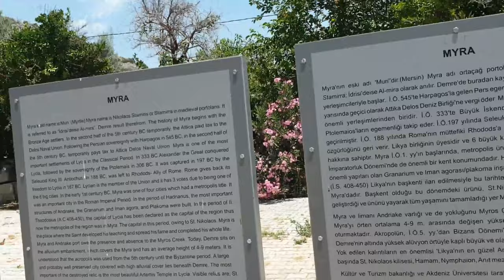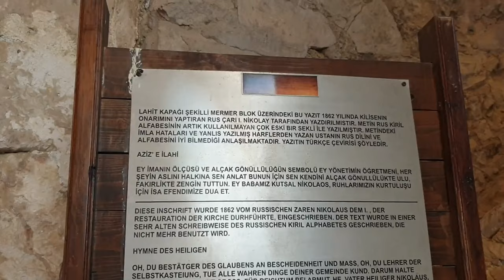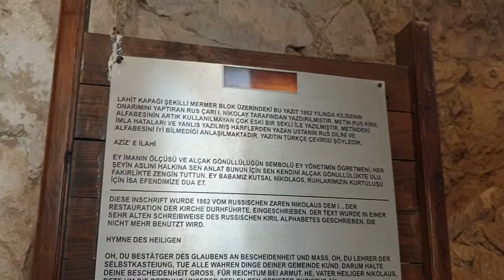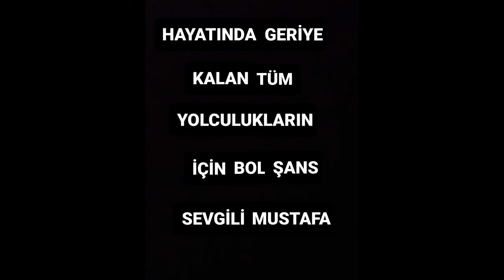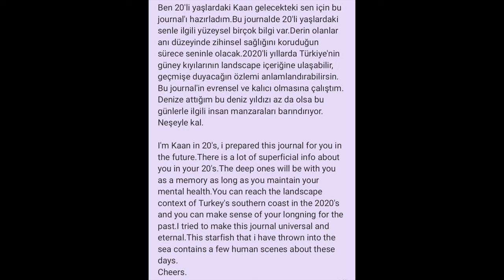İNSANLARI SEVECEKSİN - BİSİKLETLE TÜRKİYE TURU - GÜNEY KIYILARI - DEMRE/KAŞ BOĞAZCIK KÖYÜ EPİSODE-4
Türkiye'nin güney ve ege kıyılarını keşfe çıktığım bisikletli Türkiye turumun bu bölümünde 30 Haziran 2020 Salı günü DEMRE - KAŞ BOĞAZCIK KÖYÜ arası  yolculuğuma eşlik edeceksiniz.

2020 yılının haziran ayı sonunda evim Antalya'dan çıkarak başladığım bu mini Türkiye turu yaklaşık 2.5 ay sürdü bu süre içerisinde birçok insanla tanıştım birçok maceranın içinde buldum kendimi. Ben 20'li yaşların daha başlarında olan okumayı, keşfetmeyi, öğrenmeyi, tanışmayı, merak etmeyi, doğayı, dostluğu hobi bahçesinin en keyifli çiçekleri olarak gören şu an yapmaya çalıştığım hikaye anlatıcılığı sanatının babası Homeros'tan sonra doğmuş bilmem kaç milyonuncu sıradan dünya vatandaşıyım. 20'li yaşlardaki benin 40'lı 60'lı 80'lı yaşlardaki bana yüzeysel olarak da olsa anlatacağı bir şeyleri var. Temel olarak bir ulak görevi görecek bu video kayıtlarında çeşitli insan manzaraları yöre insanlarının yaşamsal farklılıkları yerleşim yerlerinin fiziki  imkanları şahsımın fikir kırıntıları ve buna benzer ögeler yer alacak.